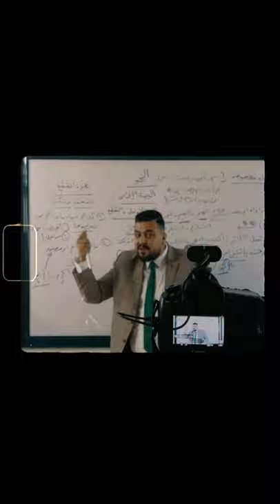النحو ٢٠٢٢ ثانوية عامة الاستاذ محمد السخاوي نظام حديث